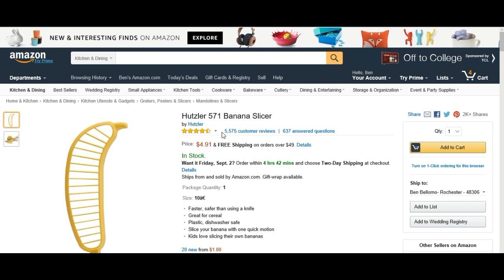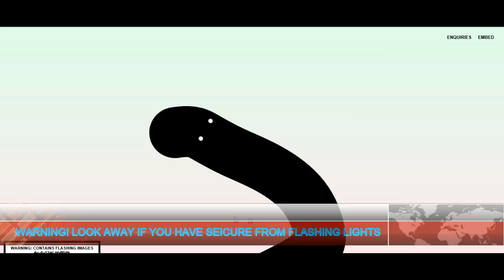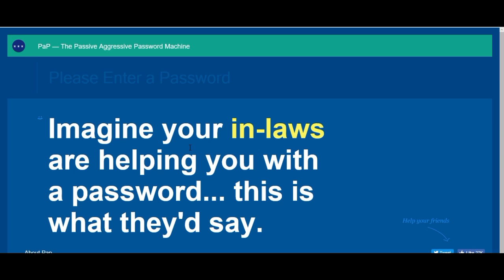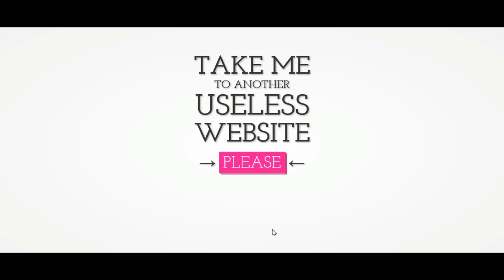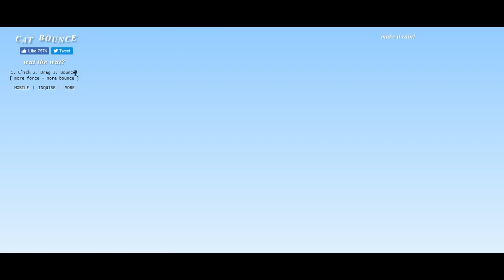The useless web!!